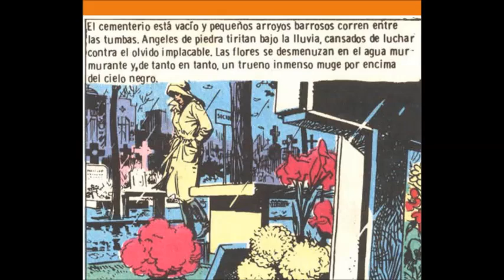HELENA capitulo 1 (Robin Wood-Seijas)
La revista Intervalo, de Editorial Columba, comenzó a publicar en 1979 la historieta Helena, con guion de Robin Wood y dibujos de Ernesto García Seijas. Se presentaban las aventuras entre románticas y policíacas de la joven protagonista, con la solvencia efectiva de Wood, y la elegante calidad de Seijas.